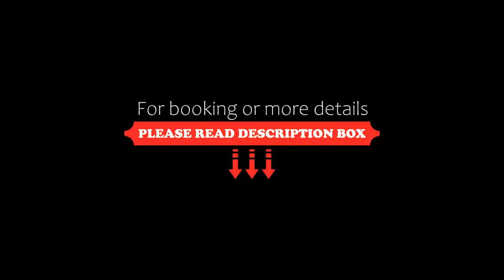THE ASHWOOD INN, Bayfield, Canada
About Property:
Set in Bayfield, Ontario region, THE ASHWOOD INN is situated 2.1 km from Bayfield Community Centre. Featuring family rooms, this property also provides guests with a children's playground. The hotel features an indoor pool and a 24-hour front desk and free WiFi throughout the property.
At the hotel all rooms come with air conditioning and a private bathroom.
THE ASHWOOD INN offers a sauna. Guests at the accommodation will be able to enjoy activities in and around Bayfield, like...
Property Type: Hotel
Address: 34777 BAYFIELD RIVER RD, N0M 1G0 Bayfield, Canada
Searching For
1. THE ASHWOOD INN - Bayfield - Canada
2. THE ASHWOOD INN - Bayfield - Canada Address
3. THE ASHWOOD INN - Bayfield - Canada Rooms
4. THE ASHWOOD INN - Bayfield - Canada Amenities
5. THE ASHWOOD INN - Bayfield - Canada Offers and Deals
Audio Credit:
Track Title: Reasons To Hope
Artist: Reed Mathis